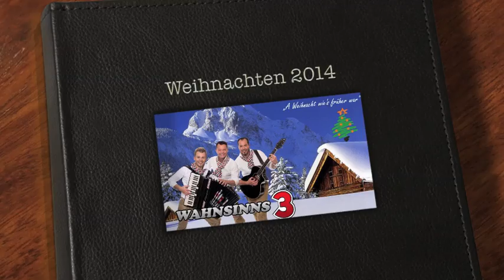ZWIRN - A Weihnacht wie´s früher war (vormals Wahnsinns 3)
Wir wünschen Frohe Weihnachten!